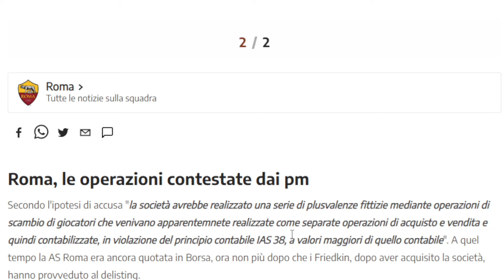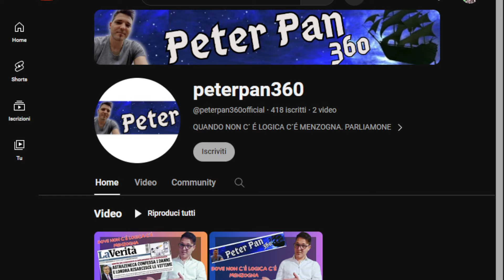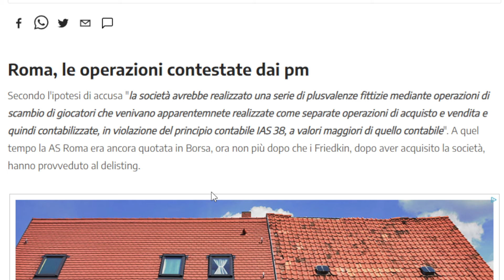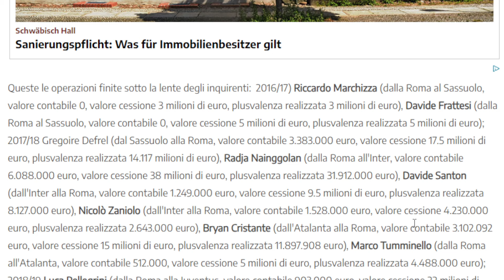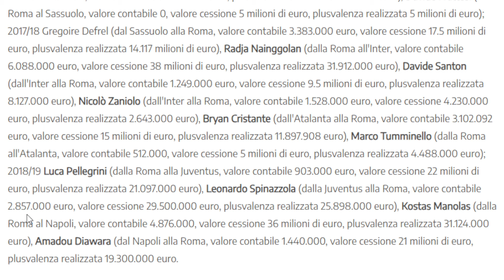JUVENTUS:🚨 indagini NASCOSTE e PLUSVALENZE non PUNITE, inter, ROMA indagate ma...